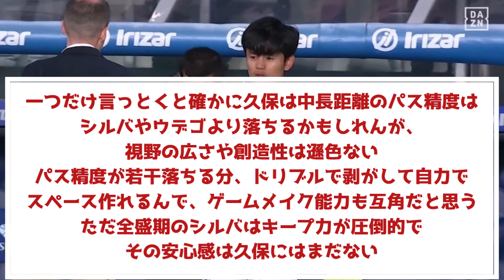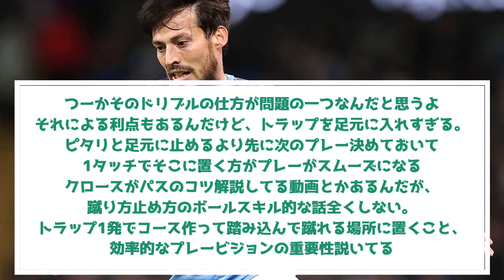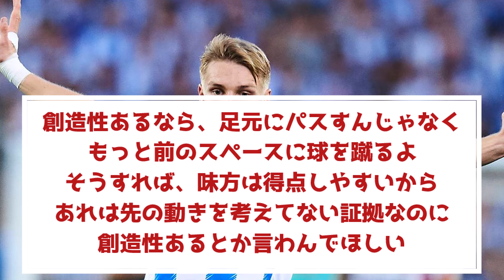久保建英さん、シルバやウデゴと視野の広さや創造性は遜色ないとの声ｗｗｗｗｗ